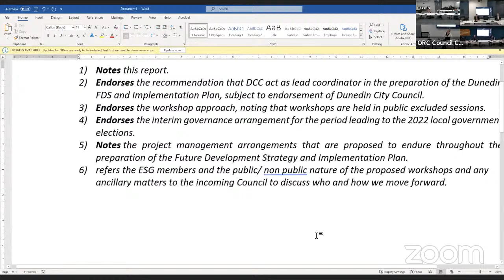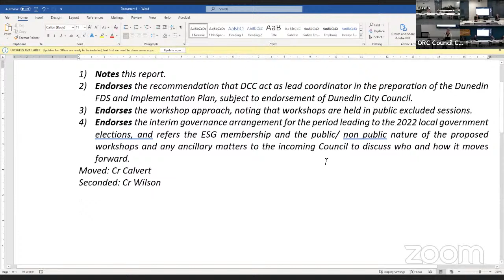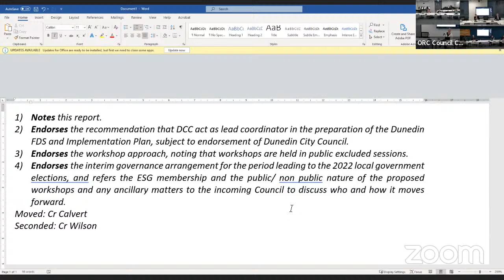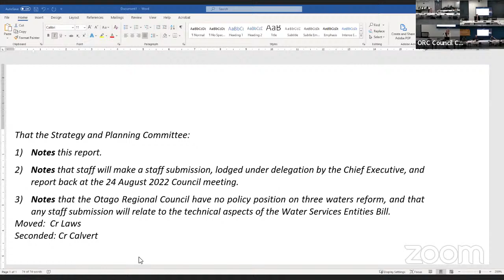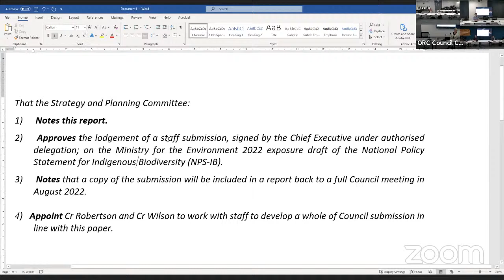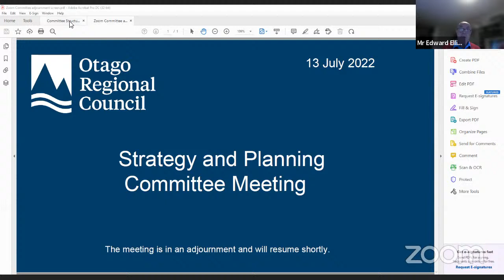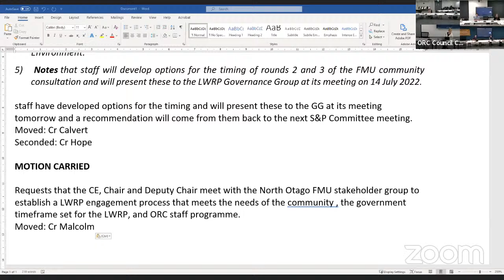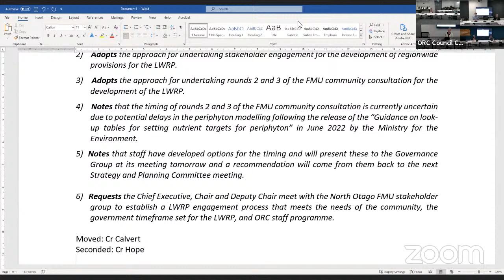Strategy and Planning Committee - 13 July 2022